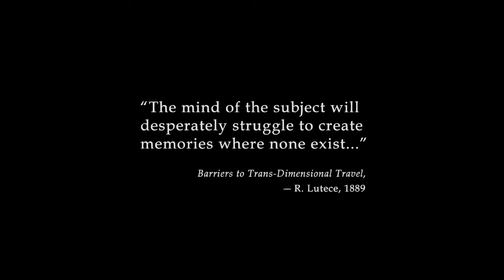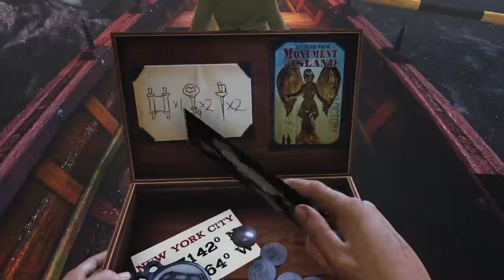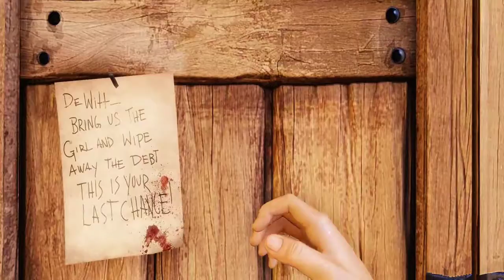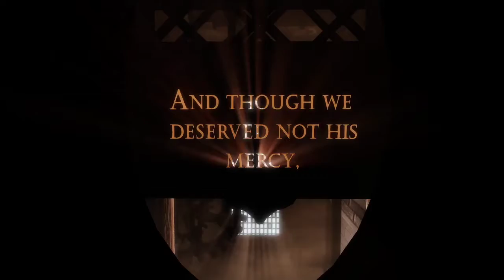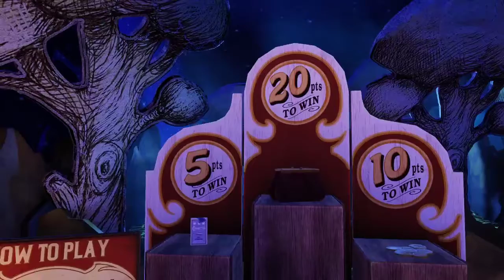BioShock Infinite Gameplay | Barely Any Commentary (READ DESC HEAVY RACISM)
This is a Bioshock Infinite Gameplay Video with barely any Commentary at all most of it only being in the first 10 min
There's also Heavy Racism In the Game so if it's a sensitive subject to you I'd advise you not to watch.